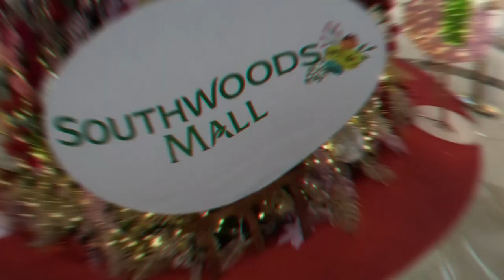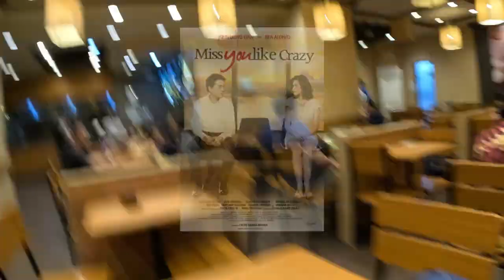EXPLORING SOUTHWOODS MALL WITH MY FAMILY HERE IN THE PHILIPPINES!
WARNING: This video contains too much laughter and good vibes and may not be suited for negative individuals. Click off if you ain't about it.

In this video, we explore Southwoods Mall and see all that it has to offer! We also get to see a glimpse of the Christmas scene here in the Philippines! Most importantly, we get to eat at Dwight Howard's and my favorite fast-chain restaurant here in the Philippines... MANG INASAL! And then we got all the rest of the crazy shenanigans from me and my family ahaha. This is my 3rd YouTube video, I hope you guys enjoy it! Let me know what you guys think and what you want to see next from me! I'm always open to suggestions and comments on how I could make my videos better. More content coming out soon!